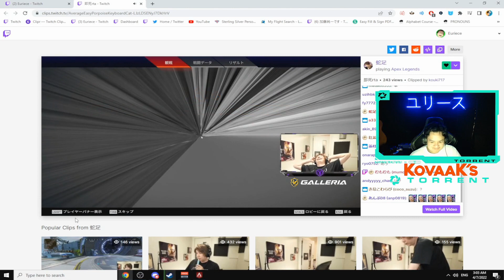Top Apex Legends Clips on Twitch - Apr 07, 2022